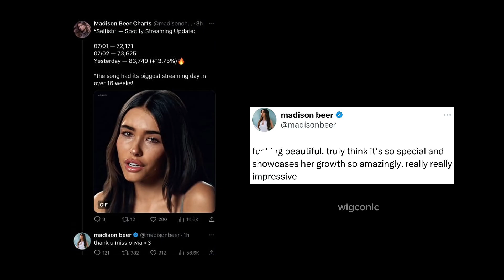these CRAZY coincidences with Olivia Rodrigo, Taylor Swift & Madison Beer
This video is a thoughtful commentary on Vampire by Olivia Rodrigo and Selfish by Madison Beer similarities and the situation that happened with Taylor Swift and Billie Eilish that happening to Olivia Rodrigo too..

🔴YouTube Reviewer
Wigconic centers upon original 1080p quality edited contents. We consider the footages used, the relevance they have to match the songs and the pacing of the storyline to create the best entertainment for my fans and viewers!

Each video usually takes 2-5 hours to create, including:
✅Gathering resources of clips and music
✅Editing the video & audio
✅Rendering the video
✅Responding to comments